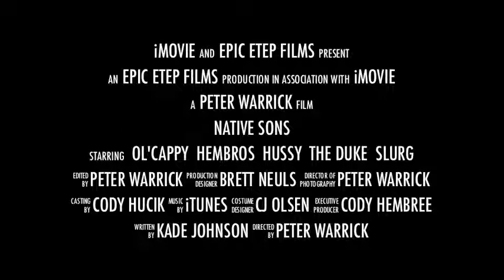Native Sons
We took a road trip to surprise a friend on his 30th birthday. Thought I would play around with the iMovie trailers and see what kind of ridiculous video I could come up with.